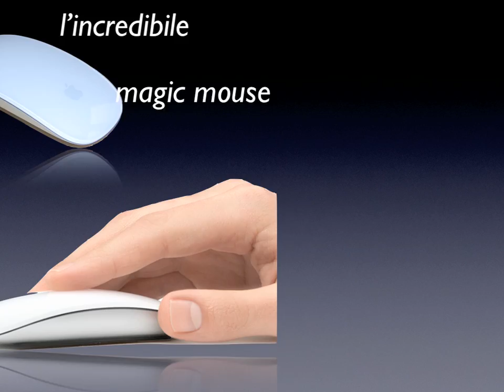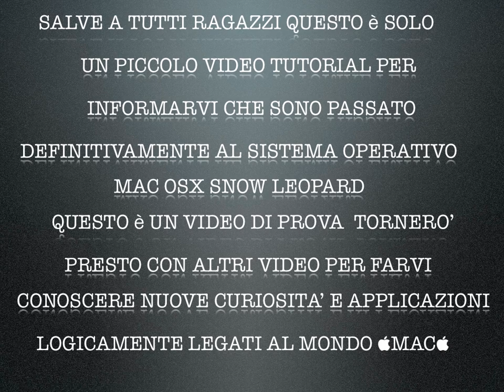il mio Imac